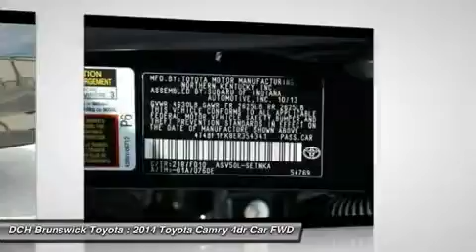2014 TOYOTA CAMRY North Brunswick, NJ BTP5828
2014 TOYOTA CAMRY North Brunswick, NJ
Stock# BTP5828

1504 US Route 1 North

* * * * * TOYOTA CERTIFIED * * * * * VALUE PRICED,ONE OWNER, BLUETOOTH, MP3 Player, NO ACCIDENTS on CARFAX, KEYLESS ENTRY, 35 MPG Highway, we specialize in obtaining financing for customers who have low credit scores, no credit, bad credit, recent bankruptcy and repossessions. Please call us directly and ask for the special financing department at 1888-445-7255. CARFAX REPORT SHOWS 1 OWNERS and 1 SERVICE RECORDS. Toyota Certified Pre-Owned means you not only get the reassurance of a 12mo/12,000 mile Comprehensive warranty, but also up to a 7yr/100,000-Mile Powertrain Limited Warranty, a 160-point inspection/reconditioning, 1yr Roadside Assistance, trip-interruption services, rental car benefits, and a complete CARFAX vehicle history report. DCH Brunswick Toyota proudly services the central New Jersey area, we can handle all of your Used Car needs